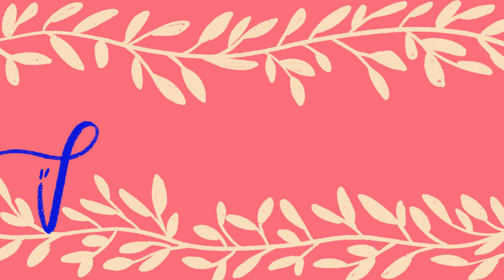MALEN mit 🍷 ROTWEIN 🍷 (Klappt das?)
✨ Willkommen bei meinem neuen Video! ✨

Wenn ich mit Kaffee malen kann, geht auch MALEN mit 🍷 ROTWEIN 🍷?
Ich habe die Antwort für euch: JA 😬

PRO
- kostet nicht die Welt (also, muss nicht, bei Wein geht ja auch teuer 😬)
- lustige Art-Challenge (denn wir malen ja nur mit einer Farbe!)
- nicht giftig

CONTRA
- man muss den Geruch mögen
- der Wein muss zuvor reduziert werden, man kann also nicht sofort starten

ist noch im Aufbau =)

00:00 | Intro
00:55 | Was sonst noch geschah
01:40 | Skizze & Was soll ich malen?
02:54 | Malen Mit Rotwein
10:53| Close Up
11:28 | Outro